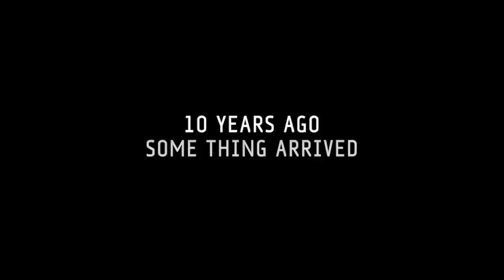🎥 THE CLOVERFIELD PARADOX (2018) | Full Movie Trailer in Full HD | 1080p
Orbiting a planet on the brink of war, scientists test a device to solve an energy crisis, and end up face-to-face with a dark alternate reality.
Cast: Gugu Mbatha-Raw, David Oyelowo, Daniel Brühl